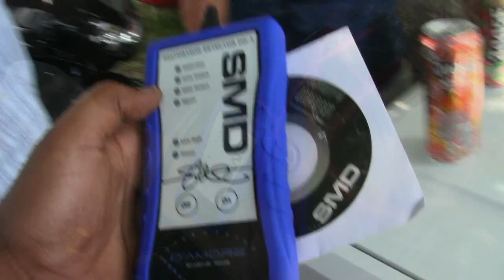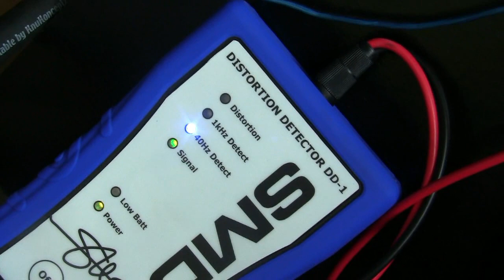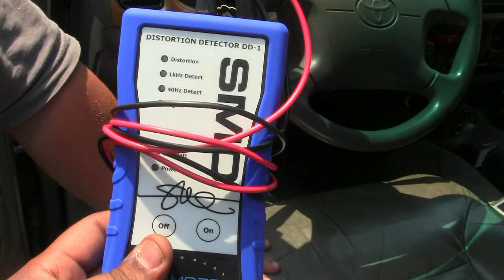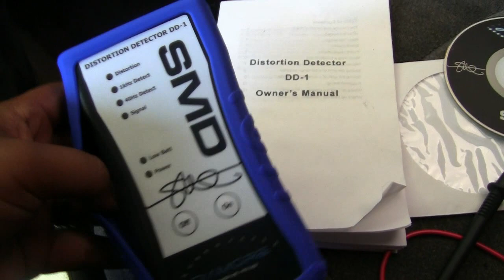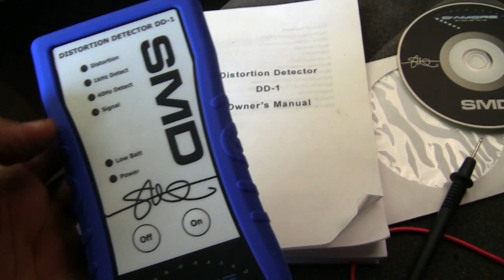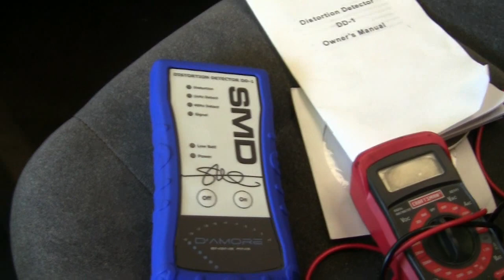SMD Distortion Detector Testing and Review!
Well here it is folks! Distortion was detected and DESTROYED! This device helps find any Distortion in your cars amps..(it detects down to 1% harmonic distortion)...and also allows you to find your maximum volume level on your Head Unit before it starts distorting!(I'll have another video about that) Great device people! And much cheaper than a GOOD O-Scope..also a O-scope only checks for clipping. not distortion!...they are on pre-order right now and are $140 Shipped .here is the link to where you can go pre-order it NOW!